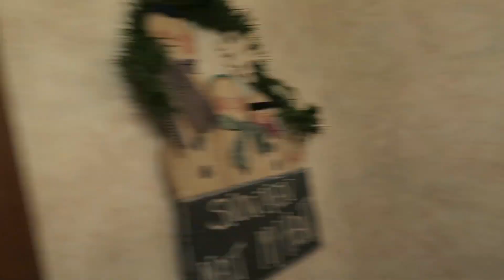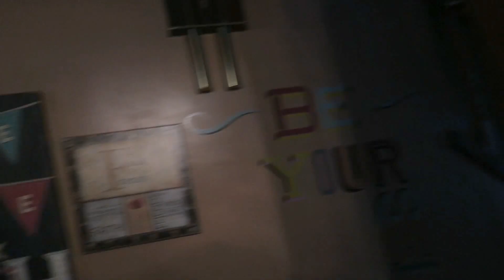RUNNING IN THE SNOW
VLOGMAS DAY TWO!!

NEW VIDEOS EVERYDAY UNTIL CHRISTMAS